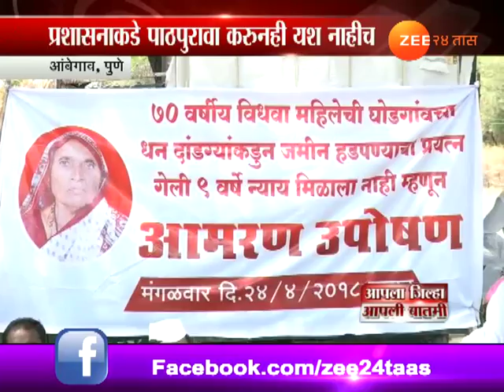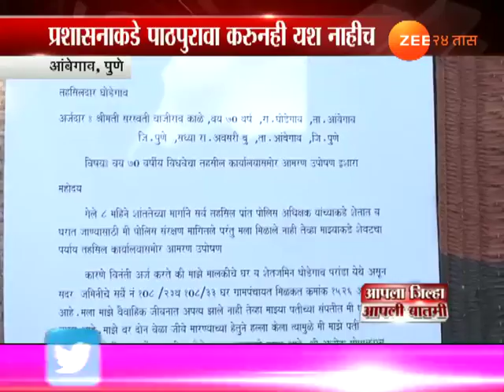हक्काच्या जमिनीसाठी ७० वर्षीय वृद्धा उपोषणाला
senior citizen women on strike for her own land, ghodegaon, pune